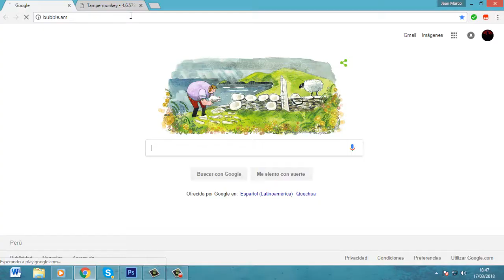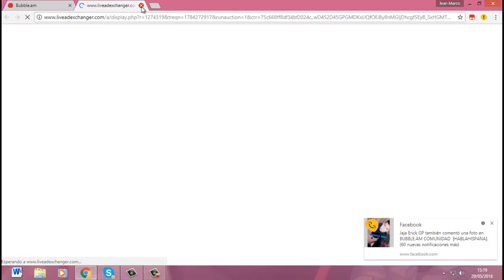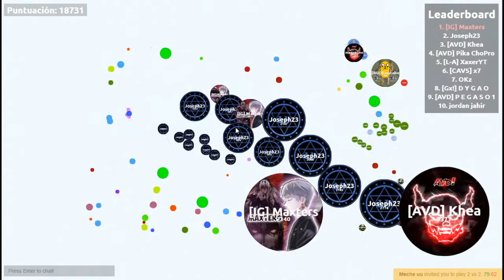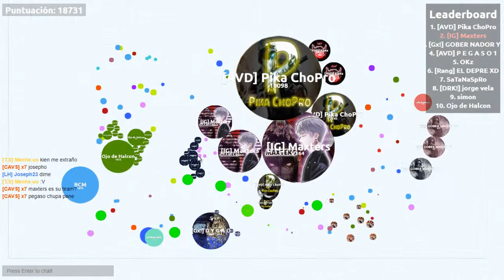NEW SKIN l MAXTERS l BUBBLE AM l DESTROYING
Dejen en la caja de comentarios si deseas que al proximo video te mande saludos